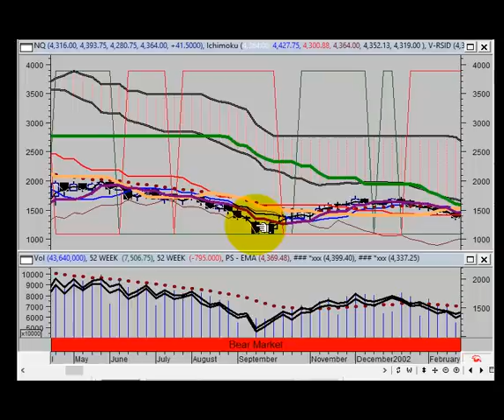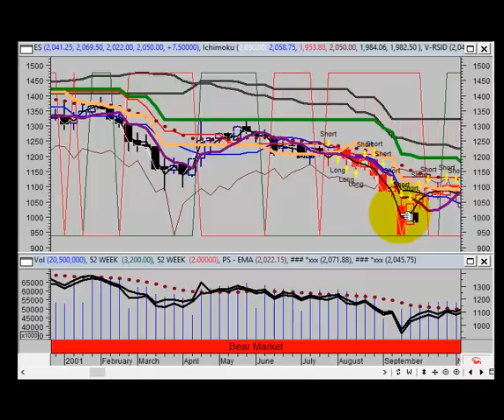TVR [#51] THERE IS NO COLLAPSE OF THE FINANCIAL SYSTEM - PART 1 GLOBAL RESET